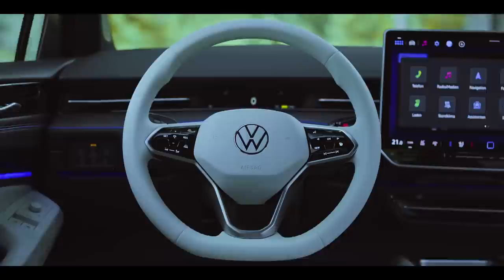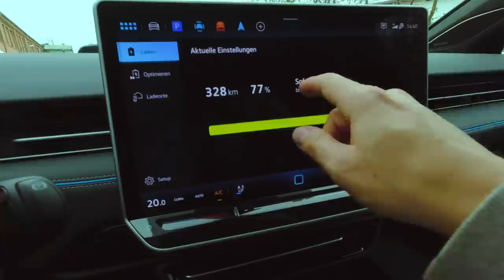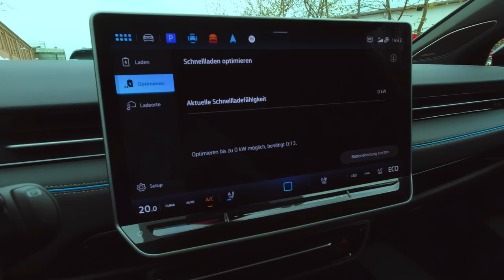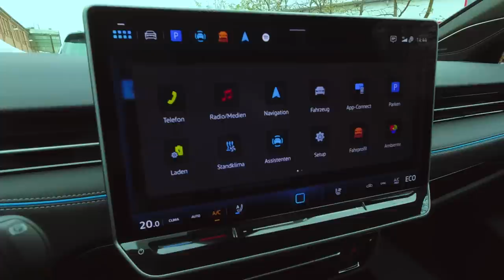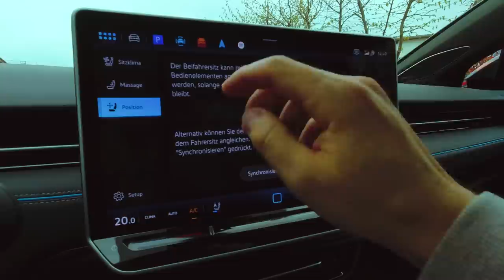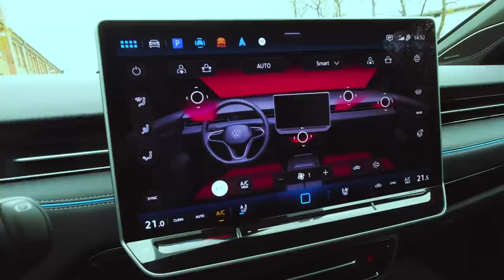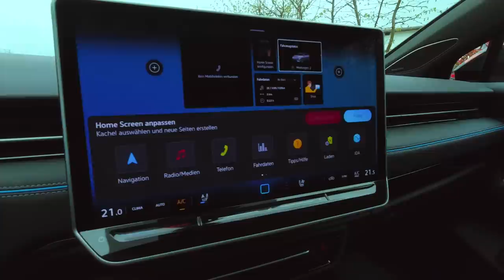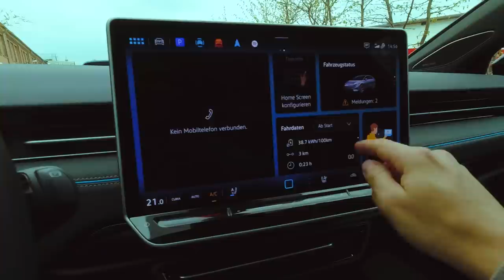VW ID Software 4.0 im Check - Endlich gut!?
Darauf haben viele ID Fahrer gewartet und endlich wird geliefert. Mit der Software 4.0 im ID.7 liefert VW das was viele seit Jahren erwarten. Schnelle und übersichtliche Software. Ich zeige sie Euch. im Detail!

Mein Equipment:

 - Stefan Schwunk